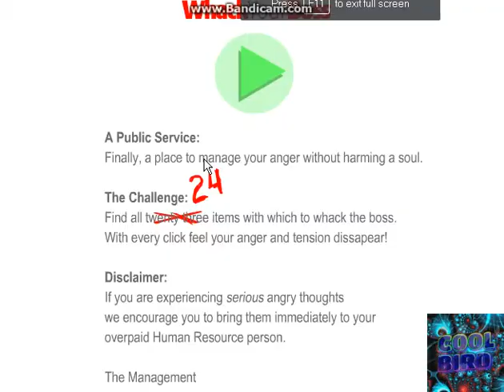So Much Blood! | Whack Your Boss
I Hate My Boss So I Have To Find 24 Ways To kill My Boss